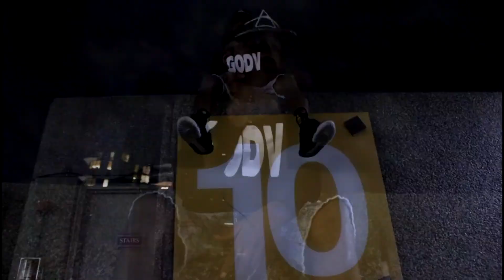Mic Allen - More Than Music (Music Video)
More Then Music video from Mic Allen's Dragonfly Jones album. You can find it on all major digital music outlets. Download/Listen today! Follow Mic and the whole Slugfest Entertainment Squad on all social media platforms, details below.